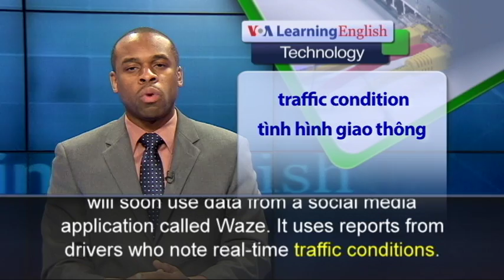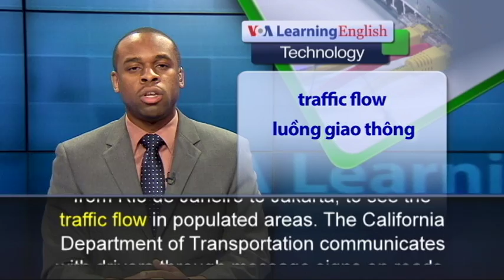Phát âm chuẩn cùng VOA - Anh ngữ đặc biệt: Social media apps (VOA)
From VOA Learning English, this is the Technology Report. LA Metro is the name of the Los Angeles public transportation system in California. It operates buses and trains in the Los Angeles area.

At LA Metro, some workers watch video screens for traffic delays or other signs of trouble. The system uses information from its cameras and sensor equipment. The workers will soon use data from a social media application called Waze. It uses reports from drivers who note real-time traffic conditions. The American technology company Google owns the application software, or app. Waze has partnered with cities around the world, from Rio de Janeiro to Jakarta, to see the traffic flow in populated areas. The California Department of Transportation communicates with drivers through message signs on roads, its highway mapping website, and social media sites like Twitter. A spokesman says traffic managers see millions of trips each day. But the system is old, he says. They are trying to inform travelers of the road conditions. Police departments are also using social media. But some police worry that apps like Waze may create a danger to officers because Waze can identify the positions of police officers. Charlie Beck is the police chief of Los Angeles. He expressed his concern about new media to Google in December 2014. A Google spokesman said they work with police to keep officers and citizens safer. Meanwhile, civil rights groups are using their social apps to urge citizens to keep watch on the police.